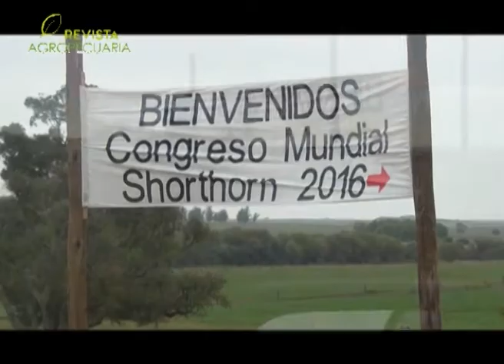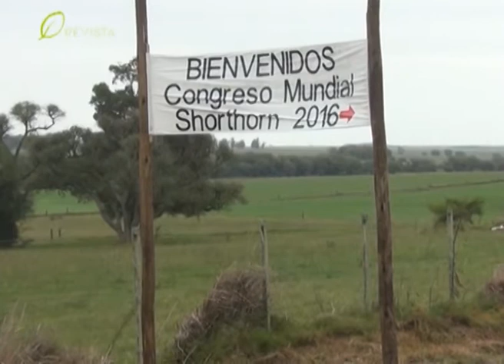GIRA SHORTHON - ESTANCIA LA PANGARESA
En el marco de la gira previa al congreso mundial Shorthon fue visitada la estancia “La Pangaresa” del  Ing. Héctor Bove. La misma se encuentra ubicada en la localidad de Chamizo, limite de San José con Florida, y tiene una larga tradición de arraigo con la tierra y las nobles costumbres camperas uruguayas. En este establecimiento, de unas 1600 hectáreas, se realiza ciclo completo en ganadería y mayoritariamente sobre raza Shorthon. Allí estuvieron presentes criadores de varias partes del mundo quienes se vieron cautivados por la excelente muestra exhibida y los dotes de extraordinario anfitrión de Don Héctor y su gente.